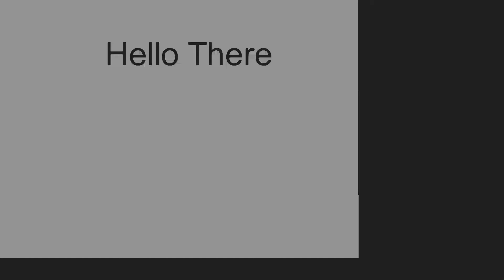Stone Free Barrage animation-Sticknodes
This came out terrible.